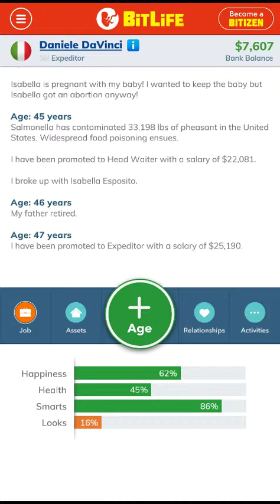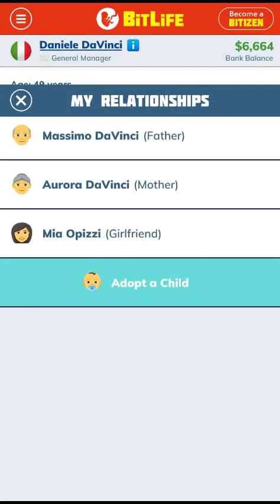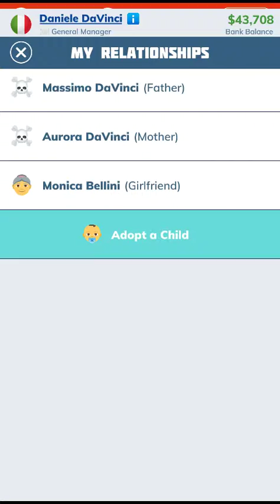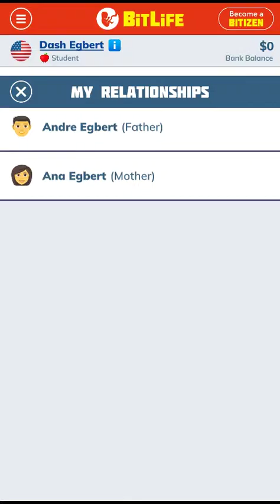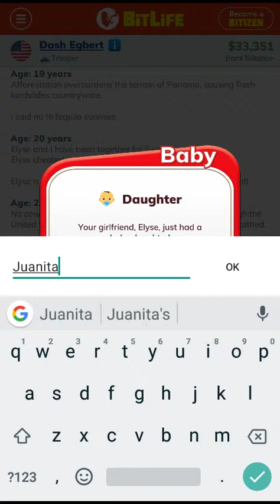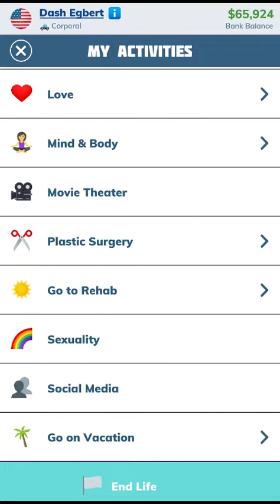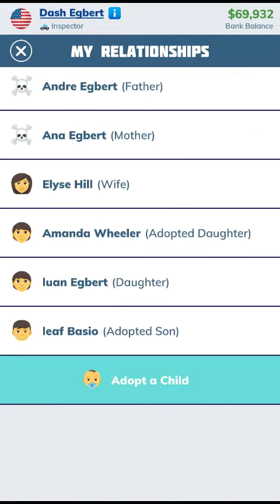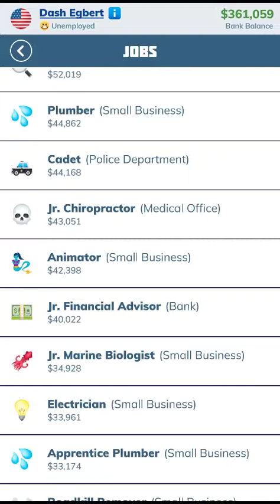Bitlife part two: fair a well